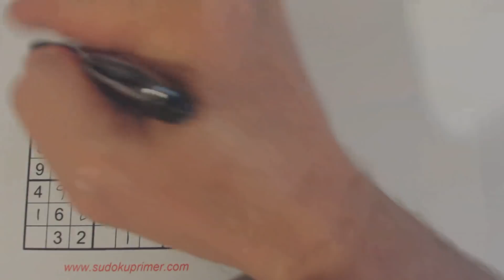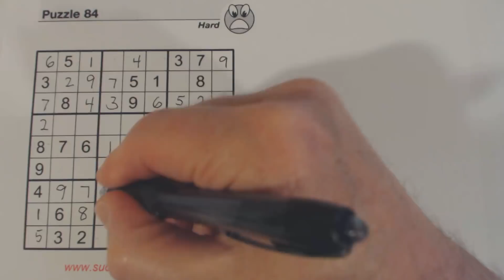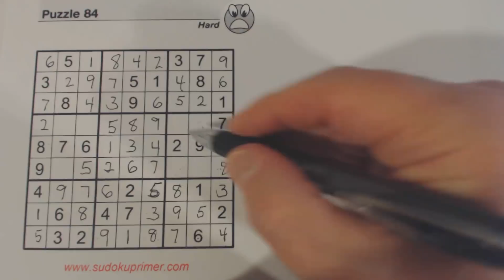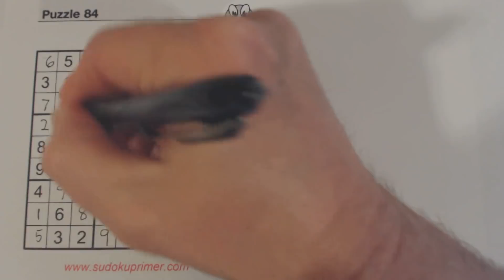Sudoku Primer 124 - double row, column elimination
The technique double row and column elimination is shown in this video.
for sudoku tips and techniques